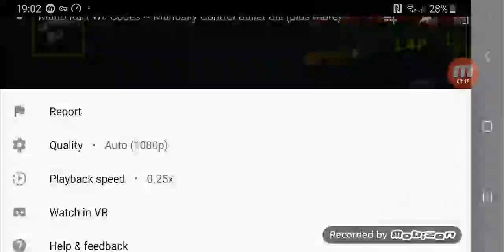10 October 2019